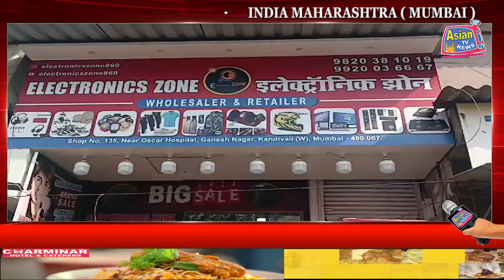Electronics Zone Whole Sale & Retailer Near Oscar Hospital, Ganesh Nagar, Kandivali (W), Mumbai